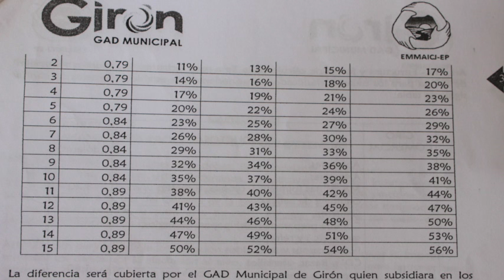Proponen tasa por recolección de basura en función de consumo eléctrico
Una nueva propuesta de ordenanza para el cobro de la tasa por recolección de desechos sólidos fue planteada por autoridades de la EMMAICJ-EP la cual fue aprobada en primera instancia en el Concejo de Girón a inicios del mes de febrero de 2016.
Son varios años en que se pretende aprobar esta tasa, pero no se han logrado consensos por cuanto al momento de la socialización han surgido cuestionamientos respecto al monto resultante del cálculo porcentual en base al consumo eléctrico, como también por la prohibición de que la empresa eléctrica recaude los valores ajenos a su actividad.
La actual propuesta se basa en el consumo eléctrico sin que ello signifique que la empresa sea la recaudadora, y plantea un incremento progresivo que inicia con un 0,79 dólares de costo fijo más un porcentaje en el primer año del 8% con relación al consumo eléctrico, el valor restante seguirá siendo cubierto por el Municipio hasta que en los 15 años los usuarios asuman completamente el costo.
La propuesta deberá ser socializada con la población antes de entrar al segundo y definitivo debate para que sea aplicada en el cantón.